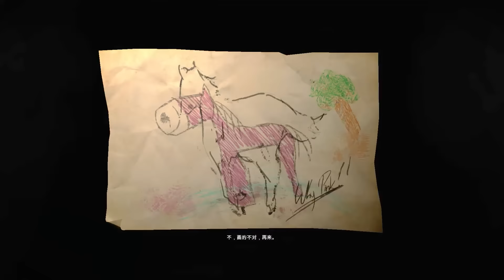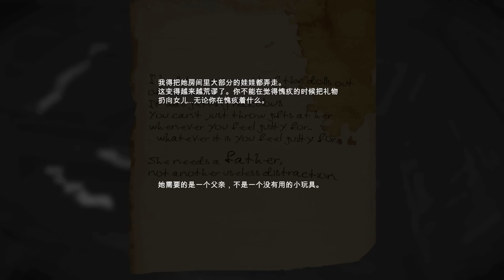層層恐懼 #04 - 不要擅自開門！來自大頭嬰兒的凝視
遊戲：Layers of Fear
平台：Steam (PC)
關卡：關於孩子的關卡
內容：這個關卡很恐怖！感覺恐怖片里用孩子來當恐怖要素都很無敵！
相關影片網址：
 阿屎Instagram：EdwardSlimeMax
 屎嫂Instagram：Slime_So